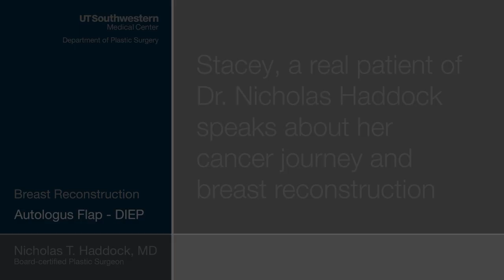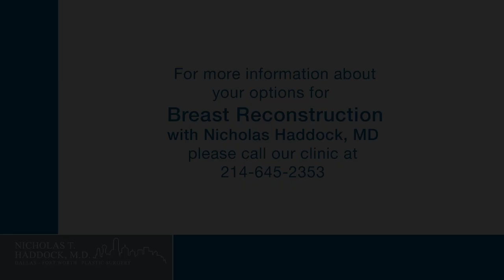DIEP Flap Testimonial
Our patient describes her decision making and the process of breast reconstruction with DIEP flaps.  Dr. Haddock outlines the entire process and provides information about each step.  This information is provided in person, via the website and other online sources as well as access to answers on Mychart.  Dr. Haddock has a lot of experience in breast reconstruction and secondary to this is able to envision the final result while going through the journey . Patients that trust this guidance through the journey have a much better experience.